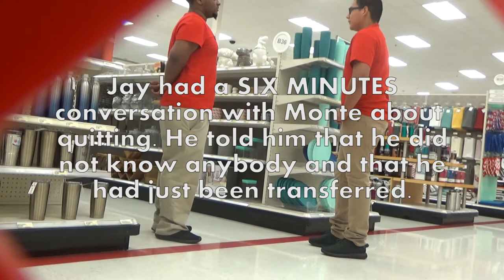LUIS GIVES DATING ADVICE!!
In this vlog, we head to Sam Houston with some friends, I take the siblings to the pool, Luis quits Target(EVEN THOUGH HE DOESN'T WORK THERE), and Luis gives younger Luis dating advice.

Other people in the video:
Ruby: @RubyRod004
Laura: @yareliknow
Herminio: @Jrhtx_
Juan: @poppamollydoe
Patricia: @potatorock97
Yoli: @IAmAwesomeYoli
Luisa: @LuiQaPYT
My younger brother and sister at the pool

Production:
Ruby: @Rubyrod004
Luis: @thelifeofluis
Luis: @luisvevu

Lil Uzi Vert: All My Friends Dead

Kendrick Lamar: ELEMENT.

SZA: Love Galore

Kanye West: Stronger Instrumental (Fan Remake)